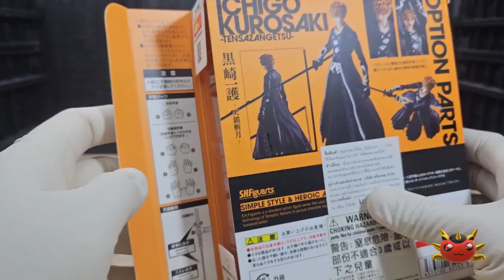Bleach Ep.001 [S.H.Figuarts SHF] Ichigo Kurosaki - Tensa Zangetsu